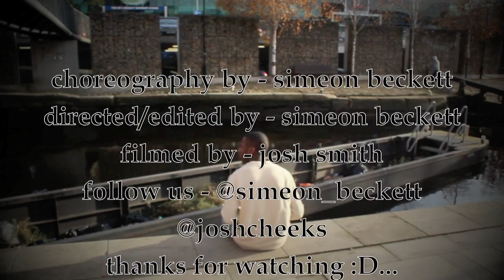Simeon Beckett ⎟Chris Brown - Thank You ⎟Choreography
i basically made this piece as appreciation for everyone n anyone thats helped me in any shape or form family friends you should no who you are and i am grateful and lucky to be surrounded by amazing people so i hope you enjoy :D !!